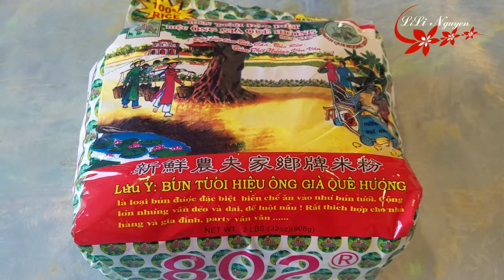Đậm Chất Quê Hương Với Món Bún Cá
Chào Mừng các anh chị cùng các bạn đã đến với lilinguyen channel. Mời các anh chị cùng các bạn vào bếp để nấu món BÚN CÁ cho gia đình mình cùng ăn nhen. Cảm ơn các anh chị và các bạn. Chúc các anh chị và các bạn luôn vui vẻ.